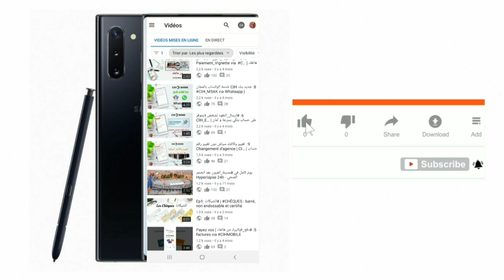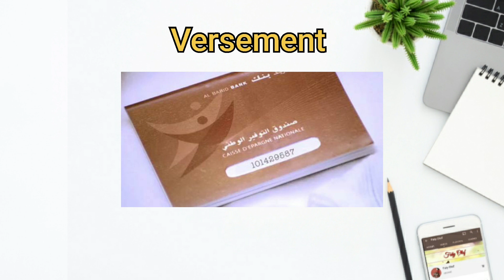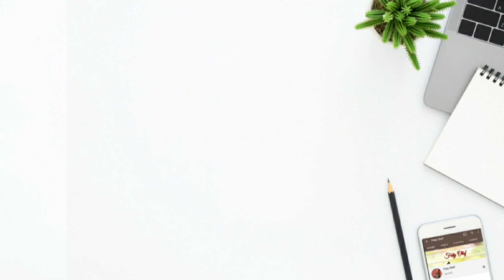شرح حساب التوفير لبريدبنك | بطاقة توفير الغد| Compte d'épargne du BaridBank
صندوق التوفير الوطني : توفير مرن، دائما تحت تصرفكم
إذا كنتم ترغبون في توفير مرن يساير قدرتكم على الادخار، فإن البريد بنك يقترح عليكم صندوق التوفير الوطني كصيغة للادخار بمزايا متعددة.
مجانية العمليات : جميع العمليات المنجزة في حساب صندوق التوفير الوطني مجانية.
مكاسب جذابة و مناسبة لتوفيركم :  معدل فائدة جد متميز (معدل فائدة جد متميز على الودائع. 1.26% صافية من الضرائب خلال الشطر الأول لسنة 2020) على الودائع.
الإعفاء من الضرائب والرسوم : الفوائد على الودائع معفاة من كل الضرائب والرسوم، بالنسبة للأشخاص الذاتيين.
400000 درهم كحد أقصى للادخار : يمكن لادخاركم أن يصل ل 400000 درهم مع ضمان توفر أموالكم في كل وقت و في جميع وكالات البريد بنك.
ضمان الدولة : الدولة تضمن الأموال المودعة بصندوق التوفير الوطني وكذا الفوائد المستحقة عليها.
توفير الغد

عرض توفير مبتكر موجه للشباب الذين تتراوح اعمارهم ما بين 18 و 25 سنة

يعد توفير الغد عرضا متطورا للادخار لفائدة الشباب البالغين ما بين 18 و 25 سنة ويرتكز على ثلاثة مكونات :
1) المنتوج
يمكنكم عرض توفير الغد من فتح حساب في صندوق التوفير الوطني مع ما يمنحه ذلك من امتيازات :

اكتتاب مجاني بمجرد تقديم بطاقة التعريف الوطنية

مجانية عمليات الإيداع والسحب بالوكالة

ضمانة الدولة

مردودية مميزة

إعفاء من الرسوم

كما يمكنكم من الإستفادة مجانا من بطاقة توفير الغد  عند الإكتتاب، والتي تمتد صلاحيتها ثلاث سنوات وتمكنكم من القيام بالسحب على مدار الساعة وطيلة أيام الأسبوع عبر 700شباكا أوتوماتيكيا تابعا للبريد بنك وبسقف للسحب يبلغ 5000 درهم يوميا.
2) برنامج تحفيزي
و بإدخاركم 50 درهما  على الأقل في حسابكم للتوفير، تتمكنون من المشاركة في سحب القرعات الشهرية للفوز بلوحات إلكترونية أوهواتف ذكية.
3) التربية المالية
ومن أجل مساعدتكم على التوفير بشكل منتظم، وضع البريد بنك رهن اشارتكم مجموعة من الأدوات للتربية المالية:

تصميم غرافيكي : هو أداة مرحة ستمكنكم من محاكاة مصاريفكم     اليومية، من أجل أن تكونوا على دراية بالنفقات غير الضرورية التي تقومون بها.

انتاجات سمعية بصرية : أفلام ترفيهية تعليمية حول التربية المالية، تبين أهمية التوفير. هذه الأفلام متوفرة على موقع وعلى قناة يوتيوب للبريد البنك.

تطبيق : تطبيق مجاني سيمكنكم من أجل متابعة مصارفيكم، وتحسين إدارة ميزانيتك.